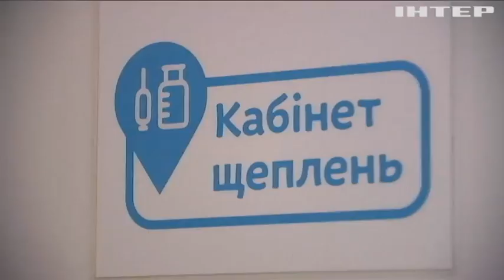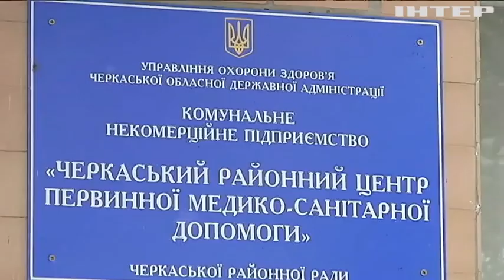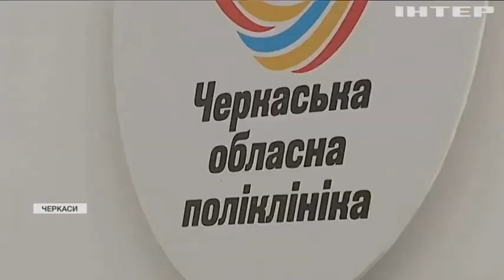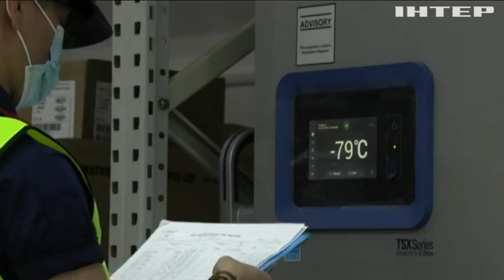Коли в Україні почнеться вакцинація від COVID-19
Вакцинна справа: чи намагалися чиновники наварити на закупівлі протиковідної сироватки і чи справді завтра почнеться обіцяна імунізація?